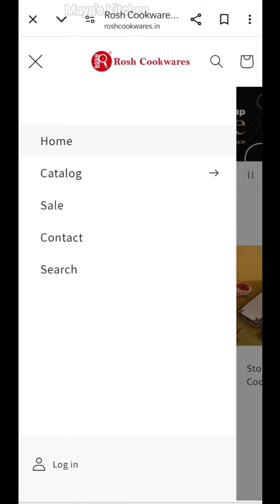Hotel Style Papper Roast Dosai | Dhandavalakal Dosa Tawa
Hotel Style Papper Roast Dosai | Dhandavalakal Dosa Tawa @mayaskitchenn @mayagarments